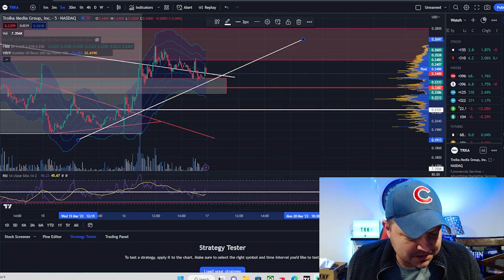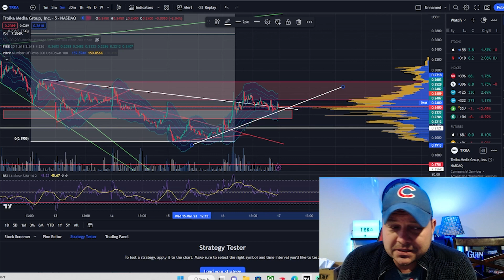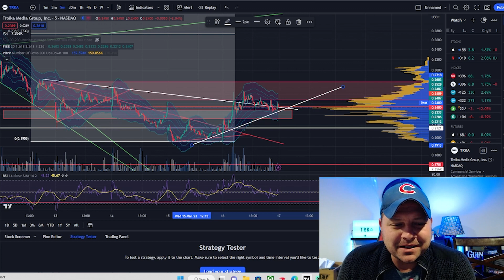$trka Nice little Run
charts, chat